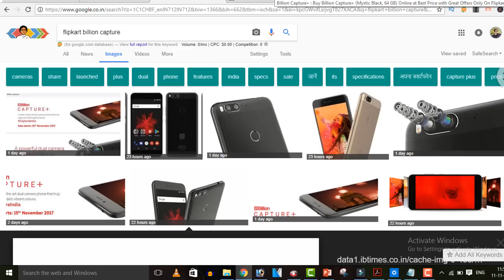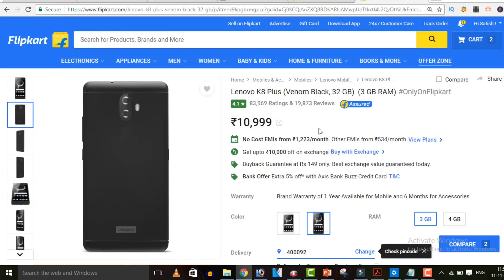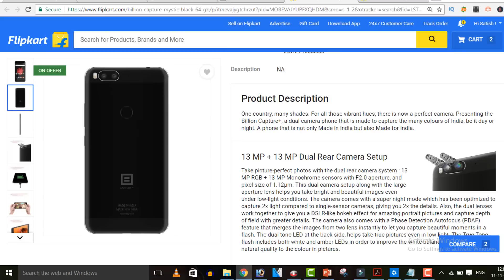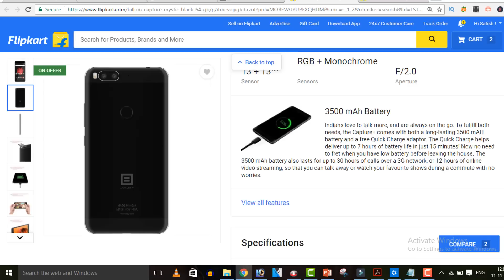Flipkart Billion Capture Plus | Should We Buy Or Not? | TechYukti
Tech Tricks Updates

Internet Tricks Updates

Tech से रिलेटेड किसी भी Tips & Tricks के लिए आप को देखना ना भूले.

Video Editor: Camtasia 9
Screen Recorder: AZ Screen Recorder App
Thumbnail: MS PowerPoint 2016